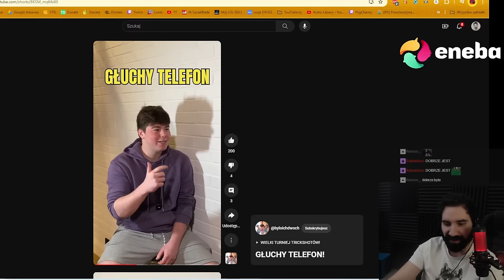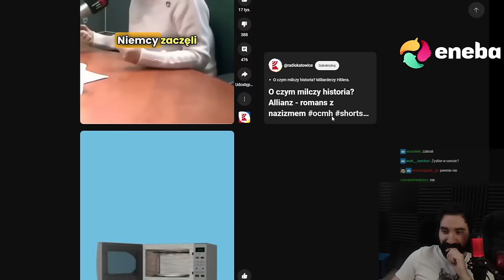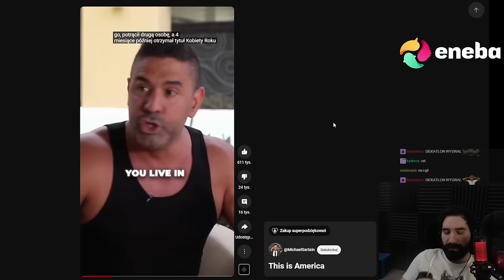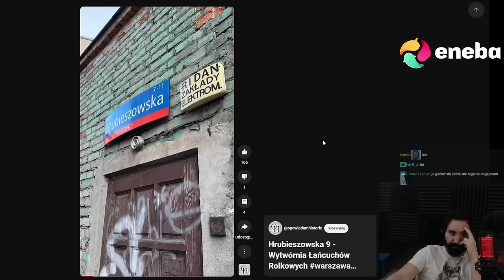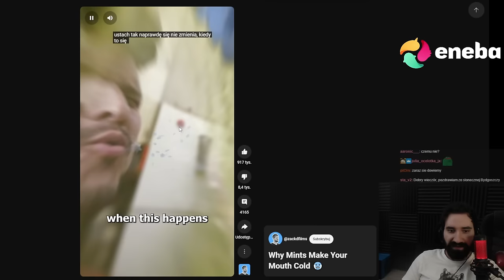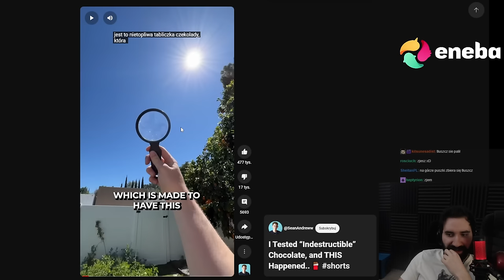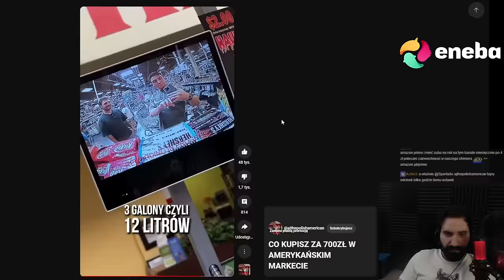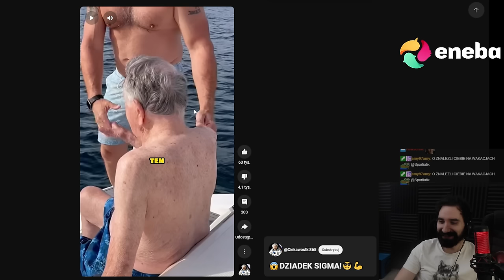YOUTUBE SHORTS NA ROZRUSZANIE MÓZGU PO DŁUGIM WEEKENDZIE 🤠